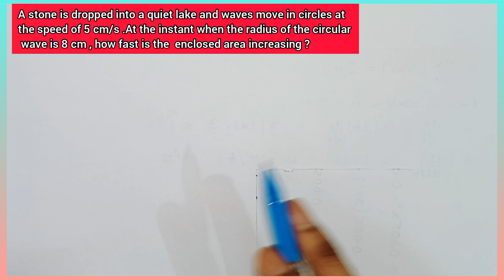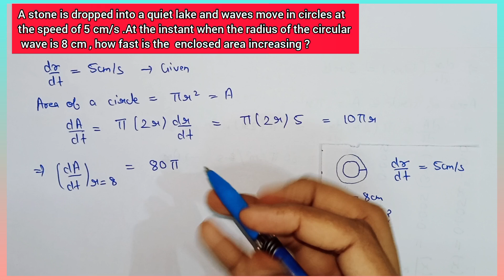Ex 6.1 q5 class 12 | ex 6.1 Q5 Class 12 maths | maths achieves classes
exercise 6.1 q5 class 12
Class 12 ex 6.1 q5 achieves classes